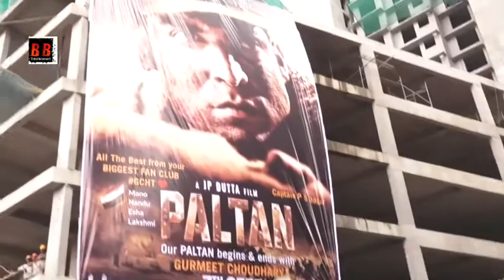Gurmeet Chaudhary at the tallest poster ever made by a FAN for an Indian actor